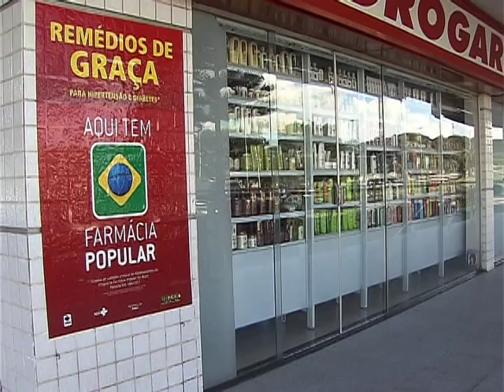Dialoga Brasil recebe sugestões sobre a saúde no Brasil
ESPECIAL WEB - 29.07.15: O que você acha que pode melhorar na saúde do Brasil? Conhece os programas Mais Médicos e Farmácia Popular e as unidades do SAMU? O site Dialoga Brasil está recebendo sugestões dos brasileiros sobre o Sistema Único de Saúde (SUS). Para participar, basta acessar